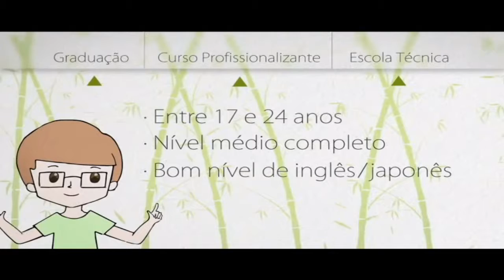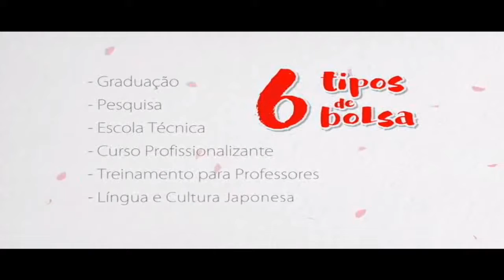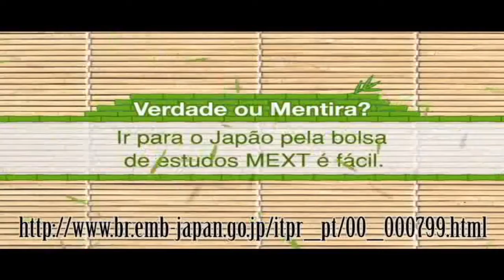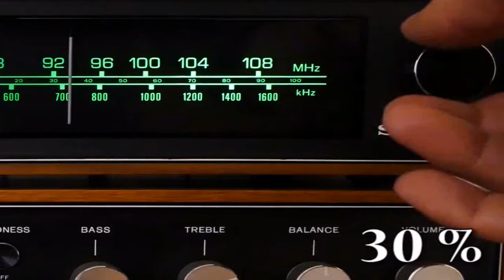PROGRAMA BOAS NOTÍCIAS 31 MAIO 2018 COM NILTON SANTOS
*BOLSAS DE ESTUDO GRÁTIS NO JAPÃO PARA BRASILEIROS
*TOMATE COZIDO BOM PARA O INTESTINO
*ROUPAS FEITAS DE PET